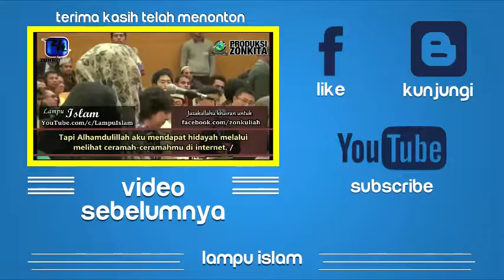anggota kongres bertanya pada Dr zakir naik